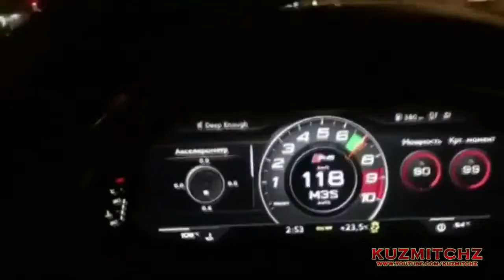The Best Street Drift & Burnout/Donuts Compilation - 2017 Part #22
The Best Street Drift &amp; Burnout/Donuts Compilation - 2017 Part #22
New Part #22 - Compilation of August month :)